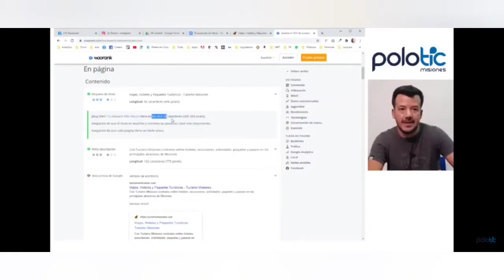Cursos Gratuitos Online con Certificado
Te cuento acerca de cursos que puedes hacer online con certificado totalmente gratis.

Para mas informacion visita nuestro blog:
Oleanyviajes.blogspot.com

Puedes ver nuestros productos por:
Oleanytienda.company.site

Las pagina de los cursos online son:
Polotic.misiones.gob.ar